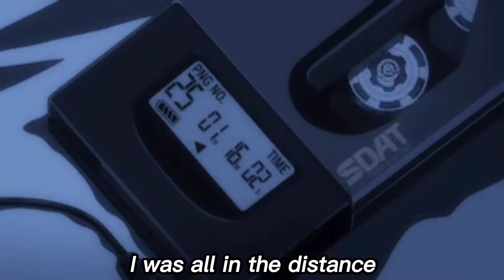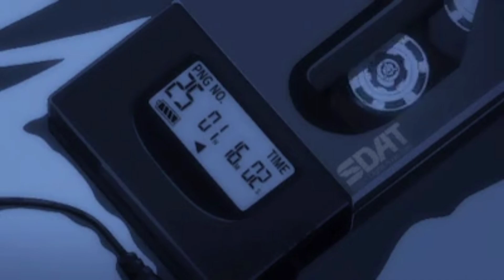I found you - Vantage ft. Benjamin Ingrosso (slowed & reverb)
Another underrated song, ¡enjoy it! 🤍